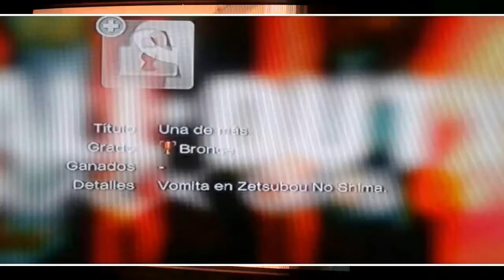BLACK OPS 3 PS3 - FILTRACIÓN DEL DLC 2 ECLIPSE - ¿VERDAD O MENTIRA?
LIKE si te gusto el video :v
MI VOS ESTA MEDIA DECAIDA PORQUE ESTOY ENFERMO pero bueno me estoy mejorando por eso es la ausencia en mi CANAL
Un gran salu2 Y hasta la PRÓXIMA